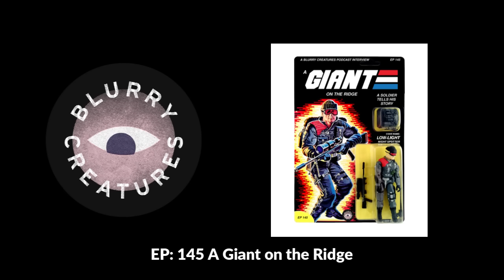EP: 145 A Giant on the Ridge - Blurry Creatures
It's the unofficial military month on Blurry Creatures, and it continues with an incredible encounter from the wilds of Afghanistan. The most famous modern-day giant account is the Kandahar Giant--which set the internet on fire with its release in 2016.  Since then, whispers and stories of other military operations encountering giant humanoids have trickled in, many finding their way to outlets like Coast to Coast Radio. This week, we speak to a US military operator who had an unforgettable encounter while on watch, one fateful night near the border of Afghanistan and Pakistan. Sitting on a ridge, this soldier spotted something on his thermal that he could not explain. The new night vision technology the army was testing out at that time had the capability to see ripples in clothing from 500 yards and what he saw, he'll never forget. Across an expanse, a massive human-like heat signature stood up and it was at least as tall as the 14ft tree it stood next to. Did this soldier have an encounter with one of the legendary giants of Afghanistan?

Editing: @AFrickingCasual